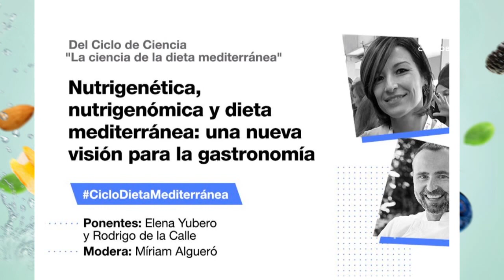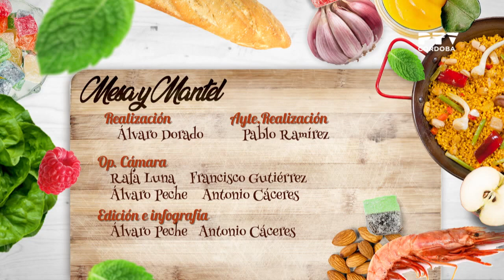«Mesa y mantel: Elena Yubero» (10/06/2021)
📺| «Mesa y mantel» 😋🍽️. Presentado por Ana Espino

➡️ Invitada: Elena Yubero, investigadora IMIBIC
➡️ Receta: "Ensalada de bacalao con naranja" 🥗🍊

Saca el máximo partido a tu conexión con fibra y móvil al mejor precio.